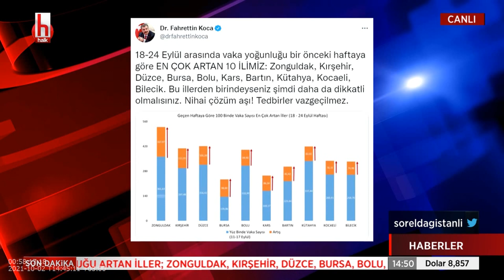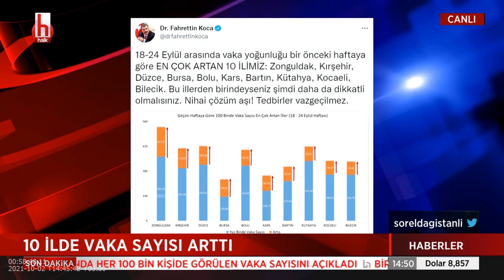Op.Dr. Fevzi Akkan Katarakt Tedavisi Hakkında Tüm Merak Edilenleri Sizler İçin Anlattı.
Katarakt Tedavisi Nedir?  Katarakt Kimlerde Görülür? Katarakt Belirtileri Neler? Tüm Bu Soruların Yanıtı İçin Videomuzu İzleyebilirsiniz.